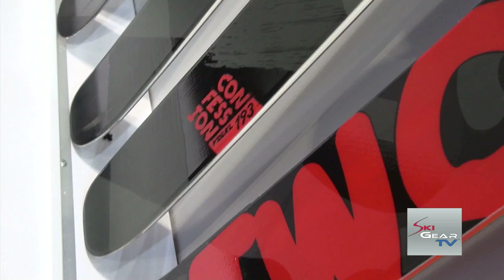2017 Völkl Confession Big Mountain Ski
The 2017 Völkl "Confession" big mountain skis are presented by Derek McClellan here on SkiGearTV.

VOLKL SKIS OFFICIAL PRODUCT DESCRIPTION:
The 2017 Völkl "Confession" ski is as sporty and reliable as it gets. The Titanal Band technology absorbs hard shocks reliably, delivers stability and yet saves on unnecessary weight.  Carbon stringer, Multilayer Woodcore and robust sidewalls guarantee extra stability during drops, steep lines and hard skiing turns in the backcountry. A true confession to freeriders, "Made in Germany."

DETAILS:

Length   Radius      Sidecut
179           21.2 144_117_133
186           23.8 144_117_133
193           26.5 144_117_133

FEATURES:

Terrain 100% Off-Piste, 10% On-Piste Weight per ski 2550 g @ 186 Core Multi Layer Woodcore Technology
Titanal Band
Full Sidewall
Carbon Stringer
Moderate Taper
Directional
Base: P-Tex 4500
Tip and Tail Rocker